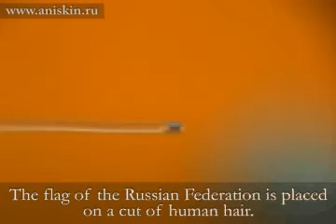Flag RF, microminiature, micro Art